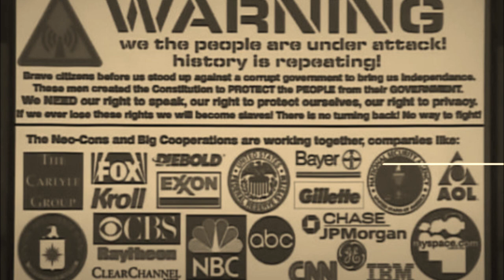Eric b & Rakim follow the leader loop4tha scratch ! bob scratch